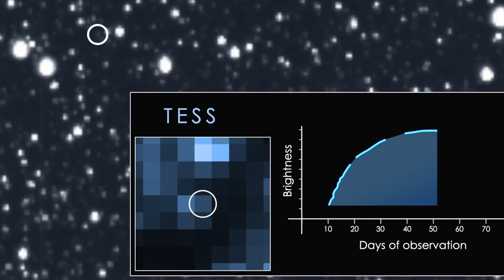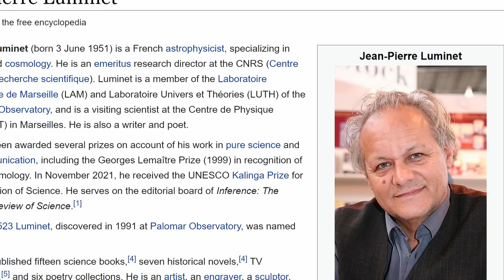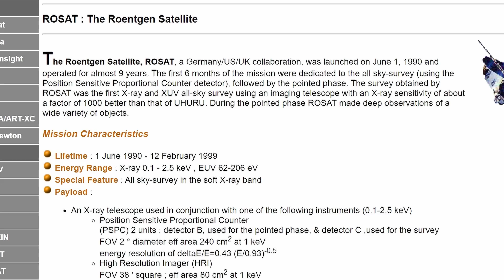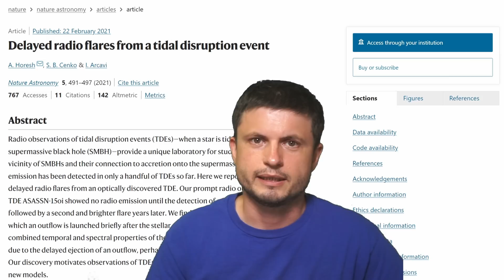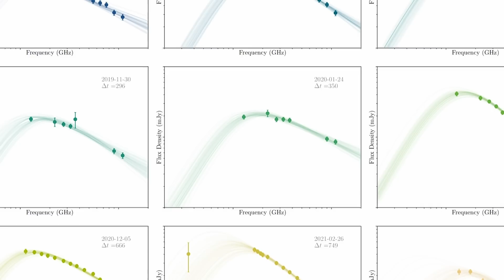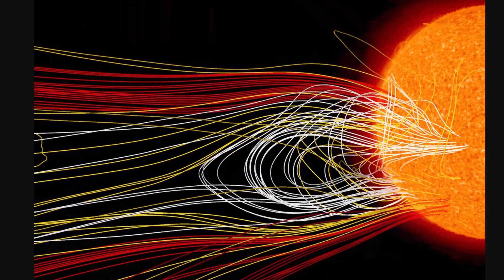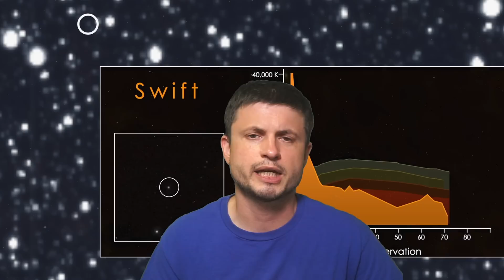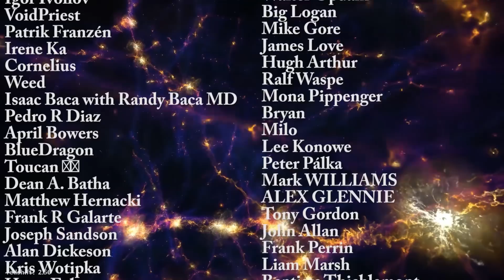Strange New Phenomenon Found After Black Holes Destroy Stars, No Explanation Yet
Classic Mars design is on Amazon

Hello and welcome! My name is Anton and in this video, we will talk about a new mystery in regards to tidal disruption events - the phenomena when a black hole destroys a star that seem to also emit radio waves years after

SOPHIA DAGNELLO; NRAO/AUI/NSF
NASA/S. Gezari (JHU)/J. Guillochon (UCSC)
Yin-Chih Tsai/ASIAA